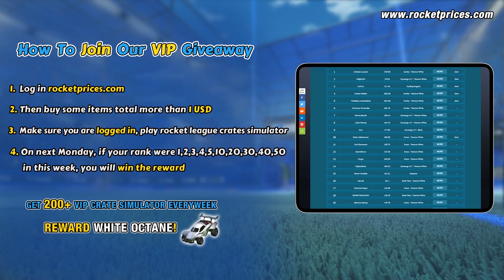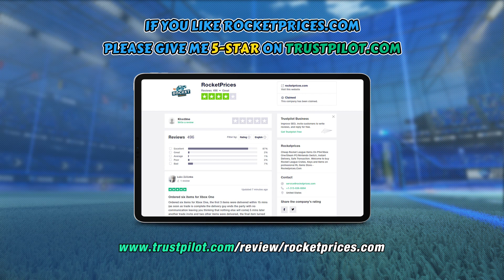Win 10 FREE Painted Blade Wave Wheels, 20XX Decals, Komodo Cars | Rocket League Giveaway 80-1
Go to Join our Huge Weekly Giveaway 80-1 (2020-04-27 to 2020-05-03) for all registered customers on RocketPrices.com. Win 10 FREE Painted Komodo Designs with 20XX Black Market Deals & Blade Wave Wheels this week!
1). as a member
   2). Sign in your member account and Make 1$+ Order
3). Sign in the same account and Play Our Free Rocket League Crate Opening Simulator
4). Rank and Win Huge Free RL Items (Weekly) on our Top 10 VIP Opening list and still own chance to win Free Credits on Daily TOP 10 CRATE OPENING

⚽2. ⭐ This week, the 10 Painted Komodo Designs in the video and White Octane will be sent to Top VIP OPENING winners successively.
⭐ More VIP Customers go to play, More Rewards will be sent to More Winners！
🎁Rewards Rules:
1) Top 5 Players Receive the car designs in the video in the corresponding order
2) The player ranks on 10th, 20th, 30th, 40th, 50th gets the car designs in the corresponding order
3) Players reach 200+, One winner will be picked to get FREE WHITE OCTANE (10000 credits for switch player instead)

🔥 Welcome all players to join our Huge Weekly Giveaway 79-2 Win Top 10 FREE Tidal Stream Decals, Jandertek: Holographic Wheels & Octane Bodies For FREE by watch and comment the Video